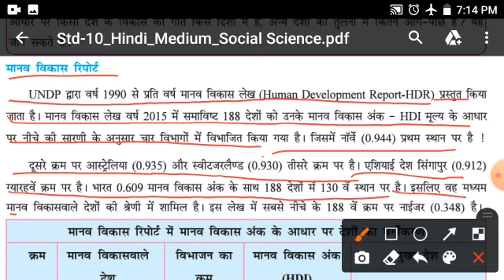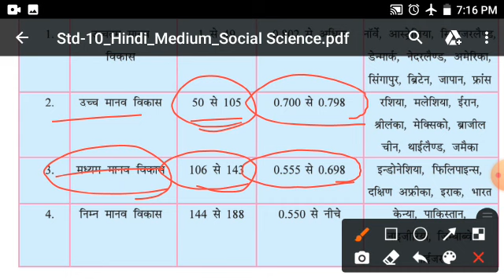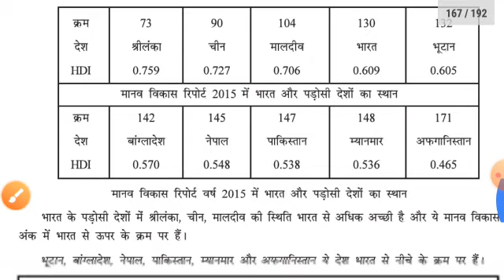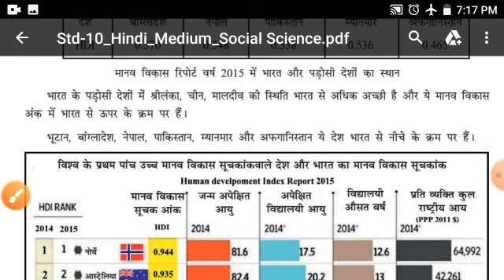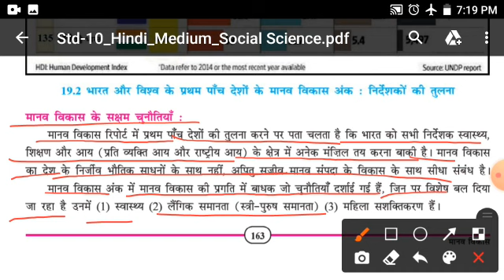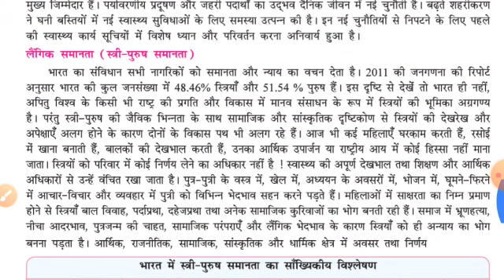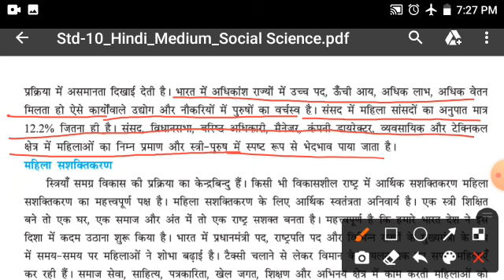HM STD 10 SUB SS LESSON 19 VIDEO 2